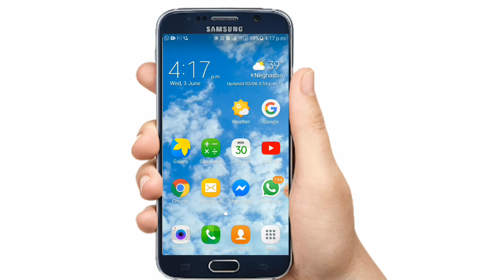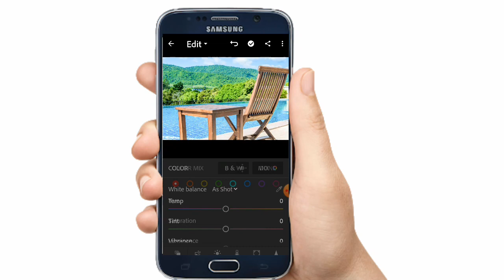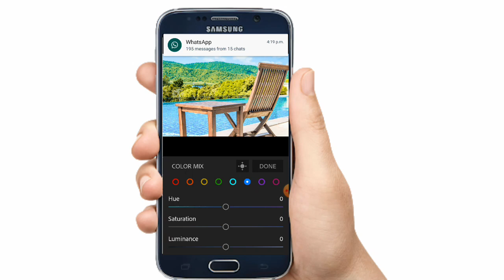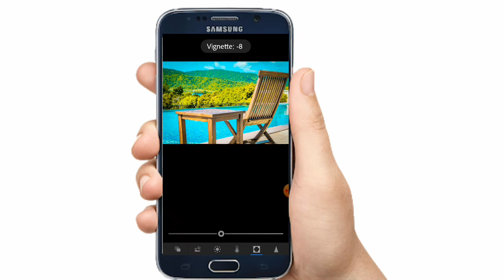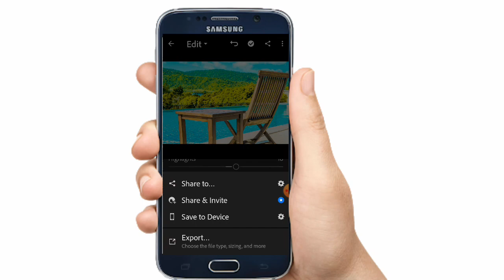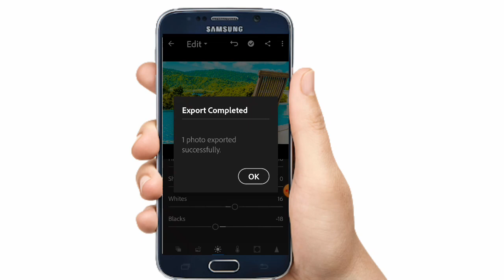Lightroom Mobile Tutorial|Lightroom Se Photo editing kaise kare|YALGAAR|How to edit|By Himanshuhum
Lightroom Mobile Tutorial|Lightroom Se Photo editing kaise kare||Best photo editing|How to edit|Him

Cb editing tips in lightroom
Best cb editing in lightroom
Picsart editing master
Picsart & lightroom

2.Lightroom CC Tips And Tricks
3.Retouch Editing Tutorial In Lightroom CC
4.Photo Colour Adjust In Lightroom CC
5.Fire Effects In Lightroom CC

More information about contest will be given in next upcomming video